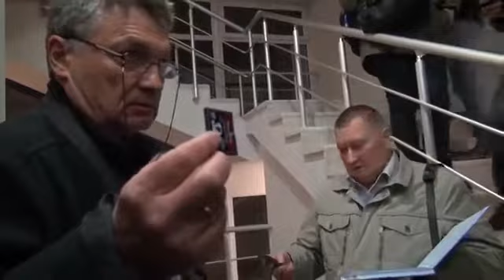Ночь перед «референдумом» в Крыму (16.03.14)